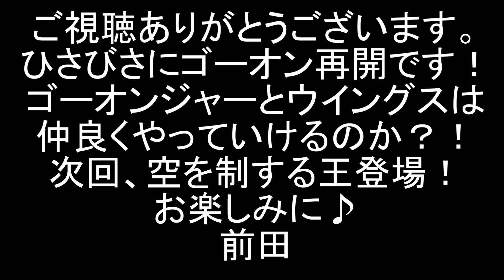炎神戦隊ゴーオンジャー GP18 エンジンオージェットリプター登場！ 劇中合体・戦闘シーンをミニプラで再現 Engine Sentai Go-onger minipla Engineoh battle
炎神戦隊ゴーオンジャー　GP18「庶民ヒーロー」のエンジンオージェットリプター劇中合体・戦闘シーンをミニプラ等を使って再現しました。
ゴーオンウイングの須塔大翔と美羽が登場し、ゴーオンゴールドとシルバーとして戦いに参加。ゴーオンジャーを見下していた二人だったが、美羽の危機を走輔に助けられたこともあり、共闘に応じる大翔。トリプターとジェットラスがエンジンオーに炎神武装！新たな換装合体でガイアークと戦う。

バキュームバンキをジュウオウキング124（動物戦隊ジュウオウジャー）にやってもらいました。